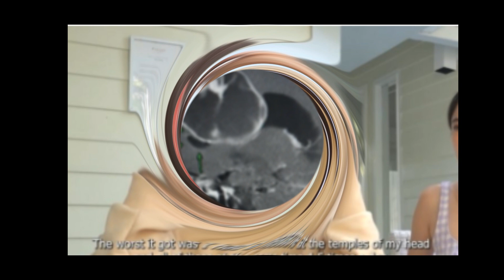มาร์กี้ ราศรี กำลังใจของป๊อก ภัสสรกรณ์มีเลือดออกในสมอง เข้าผผ่าตัดด่วน!!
มาร์กี้ ราศรี กำลังใจของป๊อก ภัสสรกรณ์!!